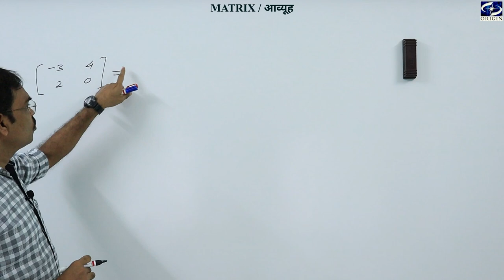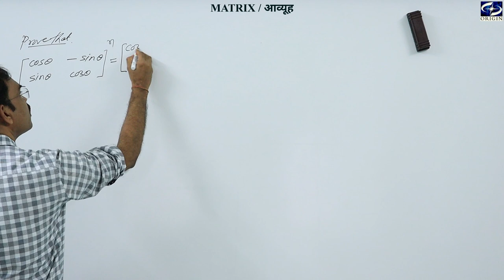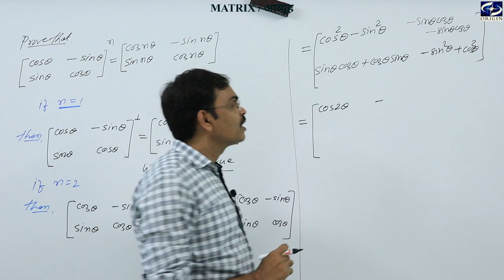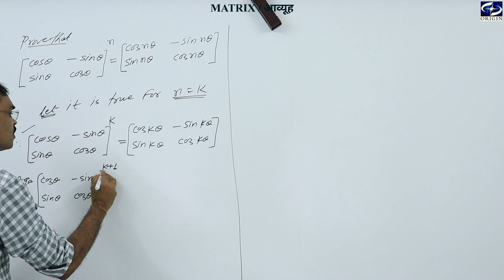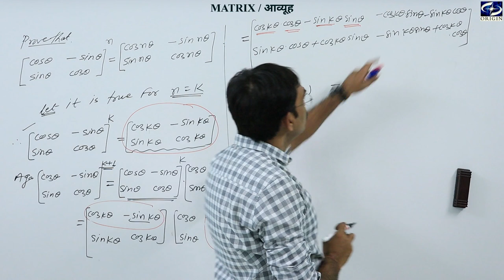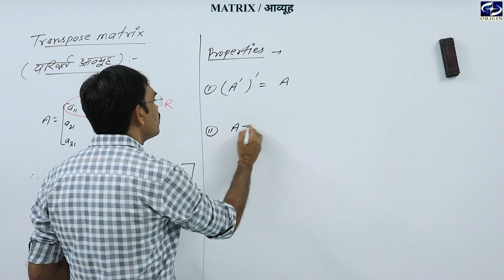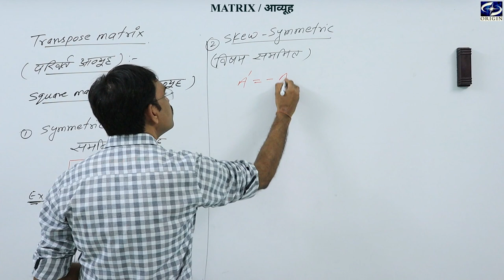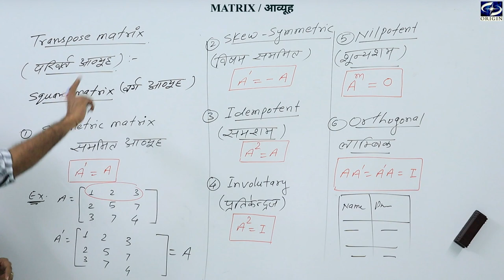Matrix / आव्युह - 3 Mathematics - XII / IIT-JEE ।। English / Hindi Medium by - J.P. Sir